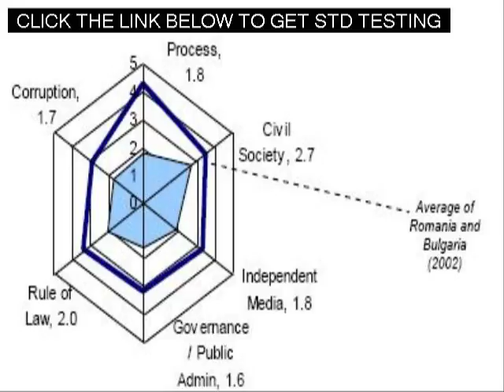Fast Std Testing in Minneapolis Minnesota Near Me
Std Testing in Minneapolis Minnesota Near Me Fast Std Testing in Minneapolis Minnesota Near Me Free - At Home - Over The Counter